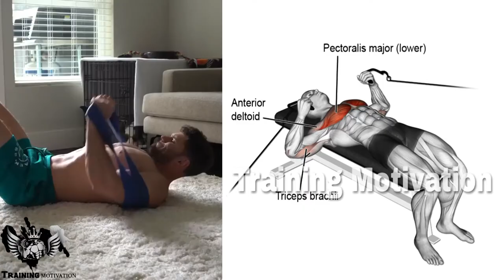9 Exercises CHEST Bucket Effective For Bodybuilding at home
*If you have anything against my uploads (use of content etc.), please don't make a scene, send me a private message here(Youtube),or my email adress: and I'll take it down.